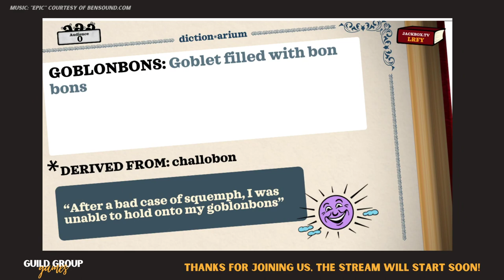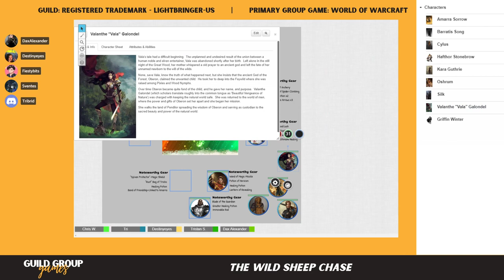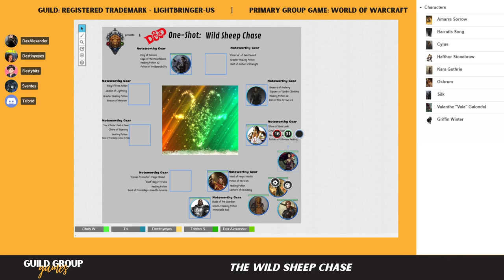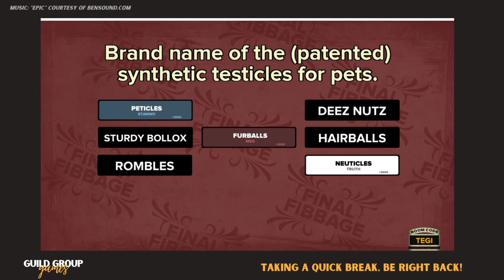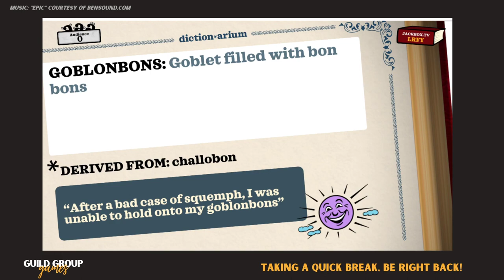Dungeons & Dragons: The Wild Sheep Chase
Four players embark on a fantastic adventure 'baa' none. Puns abound in this silly one-shot session hosted by Fiestybits!